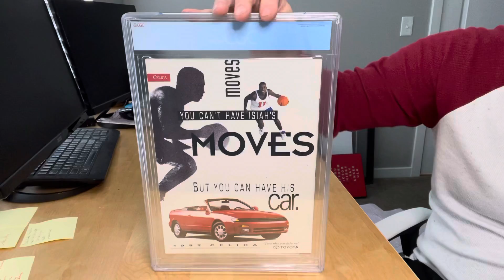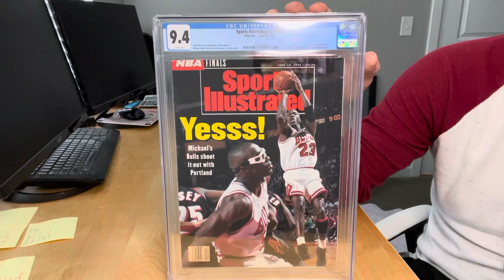Jordan 50 in 50 - Cover #22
I'm featuring all 50 Michael Jordan Sports Illustrated covers.  This episode is cover #22 from 1992.